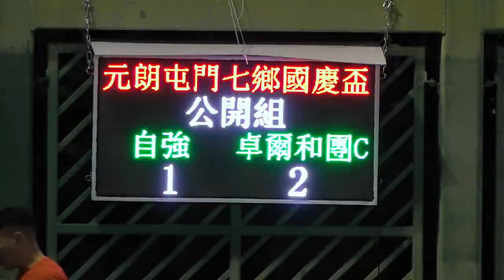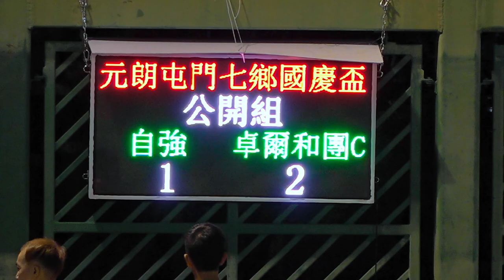自強vs卓爾和團C(2023.10.11.元朗屯門七鄉國慶盃七人足球邀請賽~公開組)精華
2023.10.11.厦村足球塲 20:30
自強(紅) 1 : 2 卓爾和團C(白)